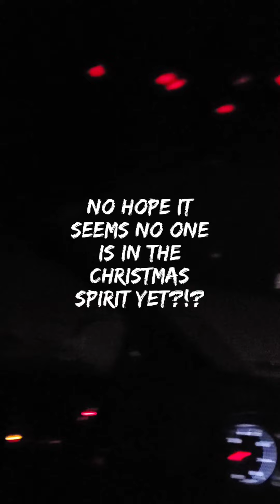Vlogmas2020 Day11//Let's go on a mini road trip to view Christmas lights//Christmas lights on houses